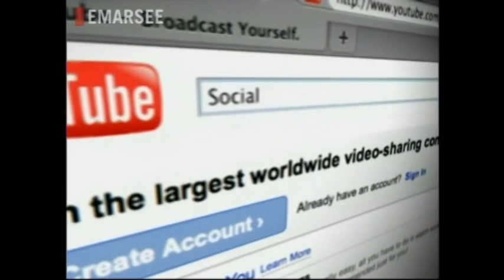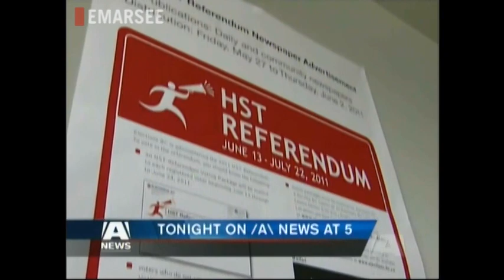/A\ Vancouver Island promos - August 2011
Various newscast and community promos for A Vancouver Island. Due to the launch of CTV Two, promos for the shows aired on the station are not available.